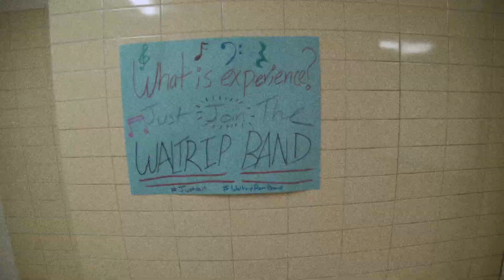Tour the New Waltrip High School